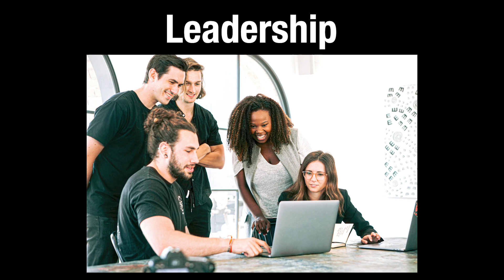How To Develop A Unique Personality? | Top Personality Development Tips 🔥 - GP Sir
Yeh GP Sir Ka Style Hai 😄😄
How To Develop A Unique Personality? | Top Personality Development Tips (अच्छी Personality कैसे Develop करें?) - GP Sir

⏱Time Stamp⏱
→0:00 - Introduction to video on how to develop a unique personality
→0:55 - What is personality
→1:28 - How to develop a unique personality
→1:35 - Communication Skills
→2:02 - Dedication
→2:44 - Must not be Outspoken
→3:27 - Leadership
→4:14 - Help others
→4:40 - Étiquettes
→5:35 - Conclusion of the video on how to develop a unique personality

Dr.Gajendra Purohit